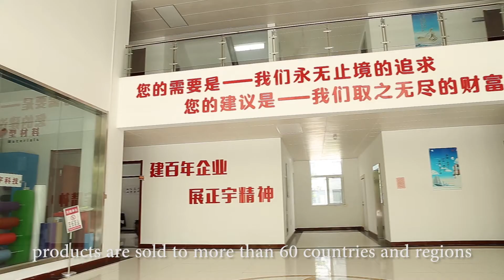Face Mask Raw Material Nonwoven Fabric China Supplier